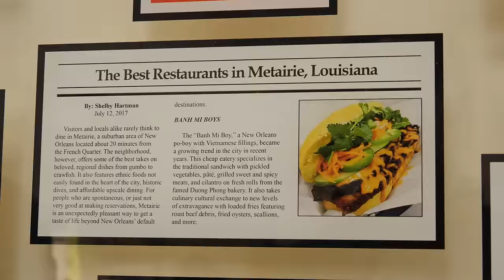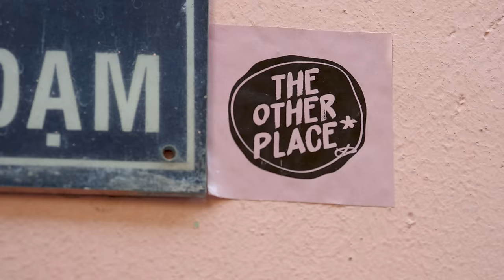$100 Spring Roll VS $1 Spring Roll!!! Vietnam's Most Dynamic Street Food!!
$100 GỎI CUỐN IN VIETNAM

1. GỎI CUỐN YẾN CUA
ADDRESS: Trần Nhân Tôn Market - Ngô Gia Tự Condo, Hòa Hảo, Ward 2, District 10

🇻🇳GỎI CUỐN TÔM THỊT:  Lay the rice paper on a tray, spray water on it and add boiled shrimp, boiled pork belly, chives, spring sprouts, lettuce, herbs and then roll. | Peanut sauce: black peanut sauce, peanut, coconut milk and grinded mung bean, fried onion and chilli flakes.

💸PRICE: 7000 VND / $0.30 USD p/roll
2.  THE OTHER PLACE
ADDRESS: 93 Ton That Dam Street, Ben Nghe Ward, District 1
OPENING HOURS:

🇻🇳ASSORTED BÁNH TRÁNG: chilli oil, phở rice sheet, perilla, fried onion, grilled rice paper and Vietnamese dasi (made from seaweed, fish sauce, vinegar and lime)

🇻🇳 CUỐN GIÒ THỦ (PIG HEAD-CHEESE ROLL): Roll with rice paper, pig head skin, slaw, papaya, basil, Vietnamese coriander. | Dipping sauce: Sweet and sour fish sauce (fish sauce, chilli, garlic, sugar, lime, fried scallion oil)

🇻🇳 CUỐN NEM NƯỚNG (GRILLED PORK SAUSAGE ROLL): Roll with rice paper, lettuce, grilled pork sausage, fried rice paper, cucumber, fish leaf, starfruit. | Dipping sauce : Pate sauce with foie gras (pate sauce, foie gras, peanut butter, hoisin and chilli oil

🇻🇳CUỐN THỊT XÁ XÍU TRẢNG BÀNG (TRANG BANG INSPIRED TROTTER ROLL): Roll with rice paper, central banh xeo, boiled pork (homemade char siu), mustard green, fish leaf, stir-fried onion. | Dipping sauce: Tamarind fish sauce (tamarind, fish sauce and chive)

🇻🇳 CUỐN BÁNH HỎI HEO QUAY (PORCHETTA INSPIRED ROLL): Roll with rice paper, roasted pork, vermicelli cake, green scallion oil, herb, fish leaf, pickle leeks. | Dipping sauce: Fermented fish sauce (fermented fish sauce, pork jus, pineapple, garlic, lemongrass)

🇻🇳CLASSIC GỎI CUỐN: Roll with rice paper, lettuce, perilla, fish leaf, pork trotter, prawn, chive and rice noodles. | Dipping sauce: Prawn bisque (prawn shell, coconut milk, peanut butter and pork jus)

💸PRICE: 800,000 VND / $35.30 USD for full course
3.  KẬU BA QUÁN
ADDRESS: 85 Hoang Sa Street, Đakao Ward, District 1

🇻🇳$100 GỎI CUỐN:

Roll 1: Roll with Kobe beef, cooking oil, garlic salt, rice paper, bladder cherries and herbs. | Dipping sauce: butter, rosemary sprinkles, foie gras, fermented fish sauce, coriander, kumquat, pepper.

Roll 2: Roll with Japanese scallops, dragon fruit, rice paper, hot sauce, rocket leaves, lettuce and red caviar. | Dipping sauce: sea urchin, black caviar, Hymalian black salt, yellow melon, yellow melon juice, passion fruit sauce, hot sauce.

💸PRICE: 2,328,700 VND / $100USD

Our VIP Patrons: Gladis Mendoza, David Baliles, Joaquin Rueda VI & Ryan Rhodes